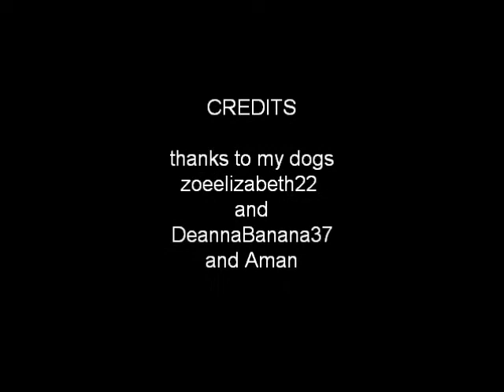old vids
found em on my computer and thought "hey why not put em up?"